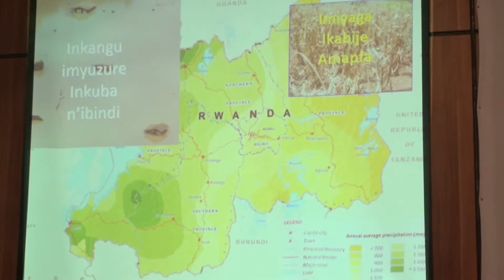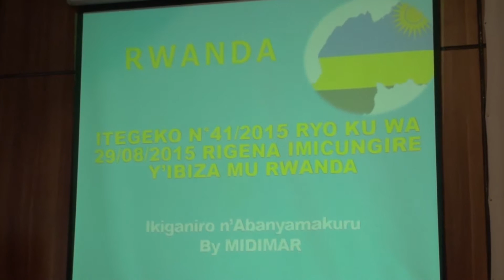Itegeko Ry’Imicungire Y’Ibiza Ryitezweho Umusaruro.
Minisiteri y’imicungire y’ibiza no gucyura impunzi MIDIMAR iravuga ko itegeko rishyiraho uburyo bw’imicungire y’ibizi mu Rwanda ngo rizatuma hacika akajagali n’imikorere idahwitse byabonekaga muri uru rwego.